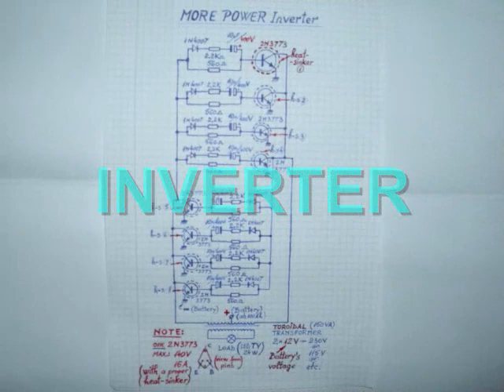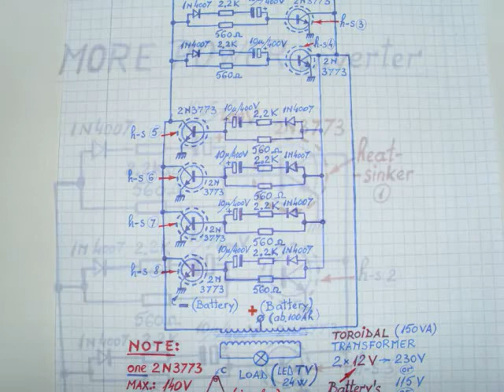TV SOLAR KIT ( simple )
Homemade kit :
* Power Inverter with more power (x4) !
* Power MPPT with more power (x3) !
* Solar panel (ab. 100W).
* Battery 12V, normal, (ab. 100Ah).
* Toroidal Transformer (ab. 150VA),(the current is important !).
NOTE : The 24W LED TV proves that the big-Power Inverter & the big-Power MPPT can work with a small-Power consumer (TV, phone-charger, etc.).
NOTE2 : The MPPT (only high level protection) has,with The Voltmeter, only 1mA (ab. 0.012W) consumption !!!